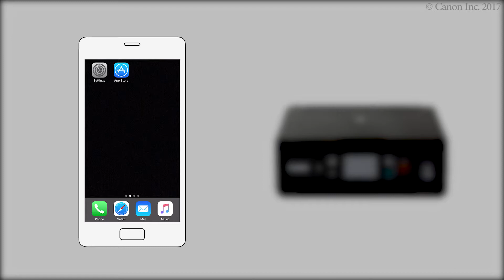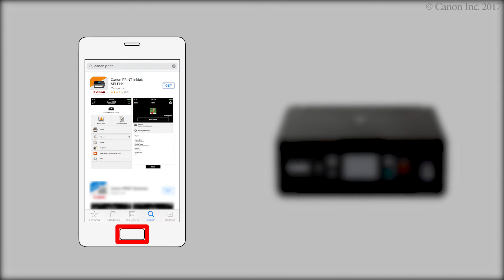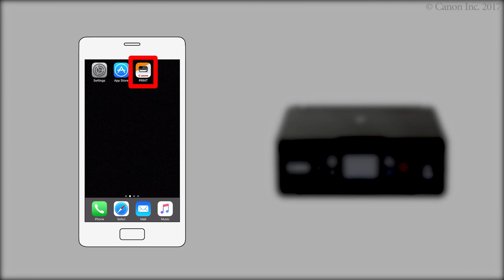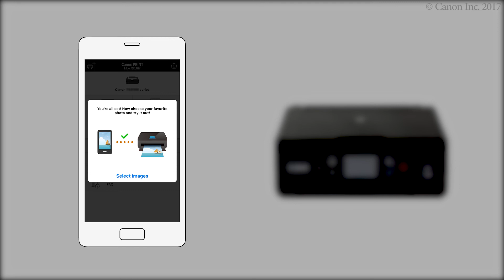Enabling printing from a smartphone (iOS) - 1/2 (TS6100 series)